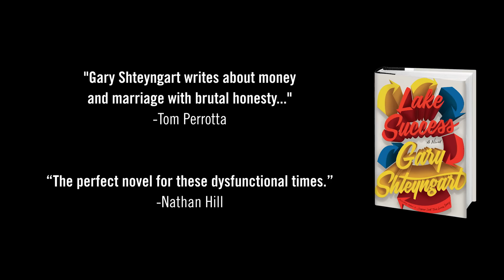Be recruited by Ben Stiller and Gary Shteyngart! | Book Trailer for Lake Success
Ben Stiller and Gary Shteyngart started a hedge fund called Lake Success Capital. Want to join the team? Watch the recruitment video!

Or dial 1-8000-Success and come in for an interview, brozac!

Directed by Kristina Budelis
Director of Photography by Leandro Badolotti